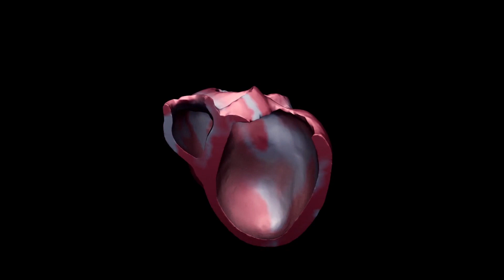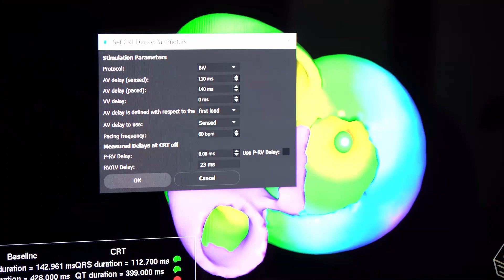Developing a digital twin of the heart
Tommaso Mansi and team are researching to help those with a sick heart get better. Using DigitalTwin technology they simulate the best possible way to treat heart failure patients with cardiac resynchronization therapy.